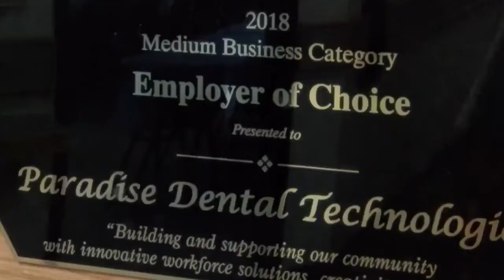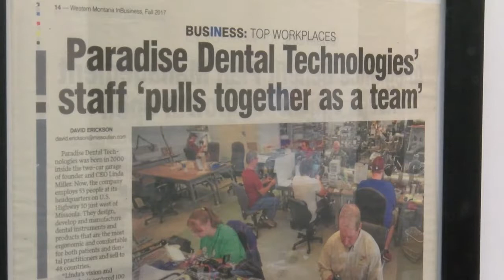Montana Made: Paradise Dental